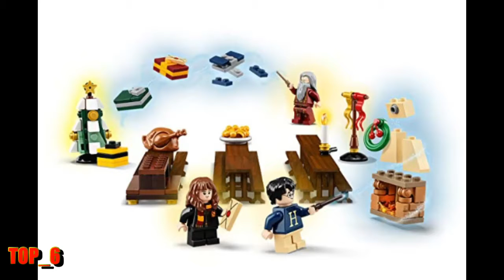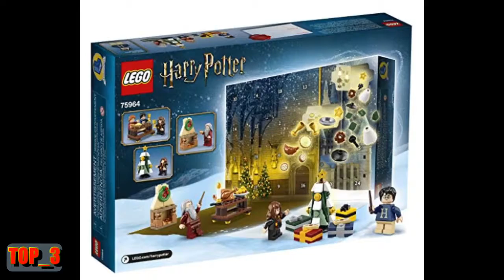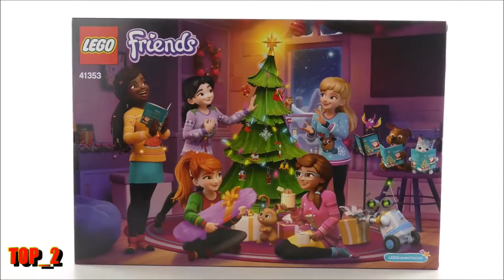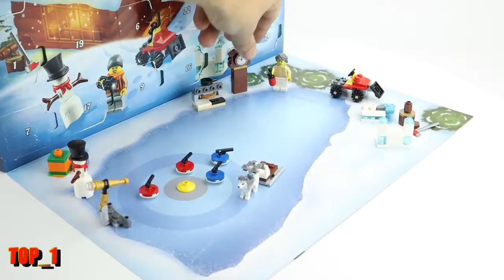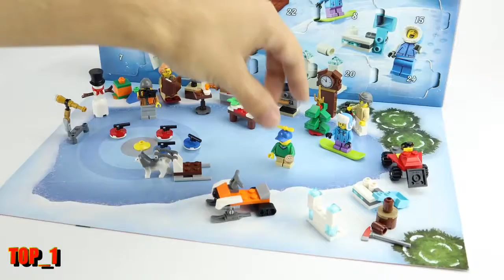A lego - life of a lego man |at lego - lego friends house with pool|lego toy -best 7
TOP7♥♥LEGO City Fire Plane 60217 Building Kit

TOP6♥♥LEGO Harry Potter Advent Calendar 75964

TOP5♥♥LEGO Friends Advent Calendar 41382 Building Kit

TOP4♥♥LEGO Star Wars 2019 Advent Calendar 75245

TOP3♥♥lego harry potter advent calendar 75964 building kit

TOP2♥♥LEGO Friends Advent Calendar 41353

TOP1♥♥LEGO City Advent Calendar 60235 Building Kit
a lego - putting 500 bath bombs in a lego pool!
can 30 lego minifigures stop a lego dam breach ?

But seriously though, it's a lego roller coaster so it's as much fun as you'd expect
 I recommend these tracks and think they are crucial to have if you have a LEGO train " It was a picture of a Lego table with storage containers
 ^ "Christmas Comes To Apocalypseburg in a Lego Movie 2 Short Film"

 "TT Games doing a Lego Movie video game"

17 miles) high is what it would take to break a Lego brick

17 miles) high is what it would take to break a Lego brick

as lego - nintendo princesses as lego minidolls.
 this is the home of all your latest lego movies  animations  series  and mini-movie from your favorite lego themes such as lego ninjago  lego star wars  the lego batman movie  lego minecraft  lego marvel super heroes  lego dc super heroes  lego city and much more to come in exclusive episodes and stop motion videos.

12 popular movie scenes as lego bricks and lego minifigures | fan made photos. So, Americans dropped "brick" altogether, deciding to refer to each brick as LEGO, and carried the "s" over as a plural substitution
 the understanding of how sensors make robots smart, rather than the building of a large, lengthy, perfect robot as Lego's curriculum was for my students

Avengers Infinity War As Lego (Movie vs Lego) Popular friends lego roller coaster Products: lego friends roller coaster set · we cook the mold · lego blocks coffee cup  - lego coaster lego roller coaster sets for sale lego roller coaster set 2018

of lego  - The cast of Lego Movie 2 wishes everyone a happy new year

Results 1 - 48 of 145 - Up for sale is a bulk lot of 11 various sizes of Lego Base plates 2 ea 16X16, 7 ea 16 x 8, 1 ea 16 x 32,1 ea 16 x 24
 - It's all in a day of LEGO Life

 Clip: Time Lapse Drawing of Lego Jurassic World Raptor Training · Available on Prime Gallery Of Lego War Machine Luxe 7 Best Lego F 18 Images On Pinterest

the minifigures of lego city have a very different festive wishlist to you & me!

lego friends - change of address - lego friends - episode 15. watch the official music video for the lego friends song “we’ve got heart”!
 the perfect place to meet and make new friends.  the lego® friends andrea  olivia  stephanie and nate the bellboy are helping aunt susan manage the rooftop pool  smoothie bar  café and rooms with a view.. stephanie finally gets to stay home alone for two days - with her friends over. roll up for the fun of the fair with lego® friends 41375 heartlake city amusement pier.

lego toy - 2019年3月20日 - The new LEGO toys for Spider-Man: Far From Home come courtesy of LEGO
lego toy story 4 minifigures 8 in 1 sy6699 unofficial lego. 2019年1月31日 - I think we'll either see a Lego Toy Story game or a Lego Avengers 2 Richard David Painter For all asking about a Lego TOY story video game

Check out our lego toy box selection for the very best in unique or custom, handmade pieces from our toy storage shops
in: Buy Lego Toy Story Train online at low price in India on Amazon This building blocks toys set brought to you by Sluban Lego Toys India enhances the observational skills in children